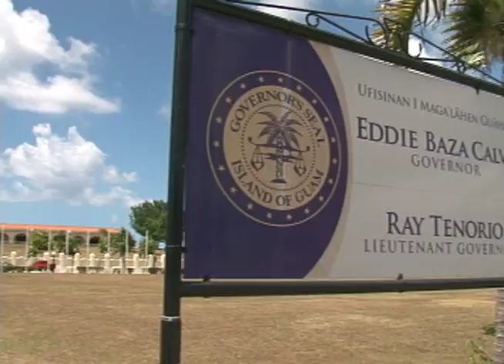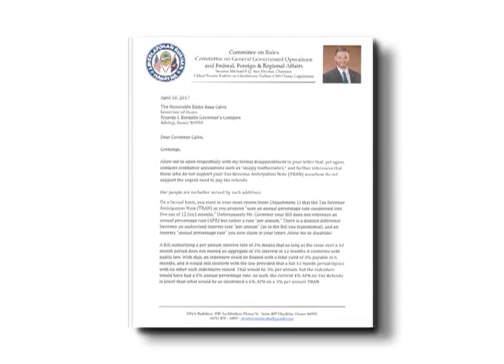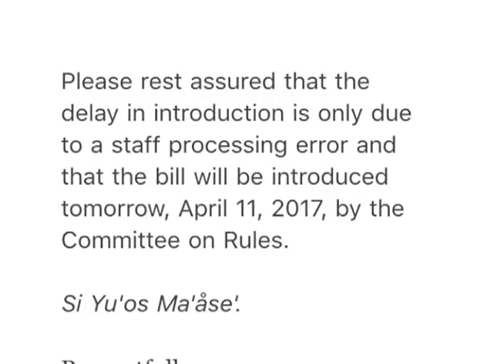Disagreement discourse: Calvo/San Nicolas squabble continues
And the blows just keep coming. Round Two: Governor Eddie Calvo delivers another verbal jab to Senator Michael San Nicolas for not posting his tax refund bill on the Legislature's website since he sent it down last Friday. The Governor points out that San Nicolas introduced his own bills to deal with tax refunds on Monday and were quickly placed online the same day.